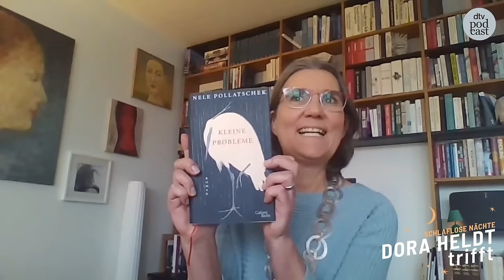Jürgen von der Lippe zu Gast bei: "Dora Heldt trifft"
Zu Gast im heutigen "Boomertreffen" bei Bestsellerautorin Dora Heldt ist ein Mann, den man eigentlich nicht vorstellen muss – Jürgen von der Lippe. Weshalb der Komiker, Musiker, Entertainer, Autor, Hörbuchsprecher (und, und, und) das Erzählen schlüpfriger Witze als Win-Win-Win-Situation empfindet, warum er Schimpfworte in vielen verschiedenen Sprachen beherrscht und wie es kam, dass er bei der Bundeswehr seine musikalische Grundlage erhielt – all das und vieles mehr erfahrt Ihr in der neuen Folge. Wir wünschen gute Unterhaltung!